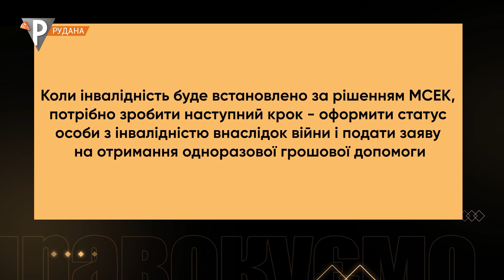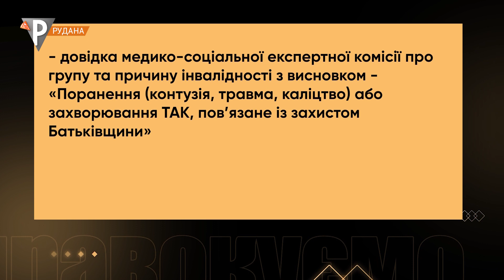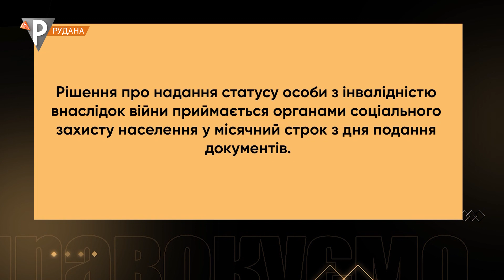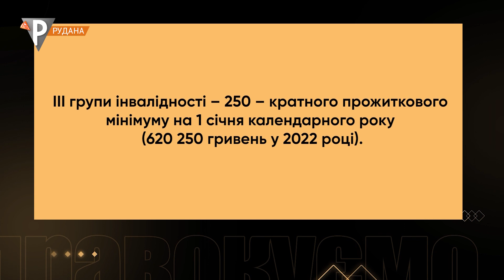«ПРАВОкуємо» Порядок встановлення статусу особи з інвалідністю внаслідок війни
З метою  соціального забезпечення та захисту воїнів-захисників України, держава надає військовослужбовцям, які втратили здоров'я на війні, статус особи з інвалідністю внаслідок війни. Детальніше про порядок отримання такого статусу та вимоги до документів у новому випуску програми «Правокуємо».